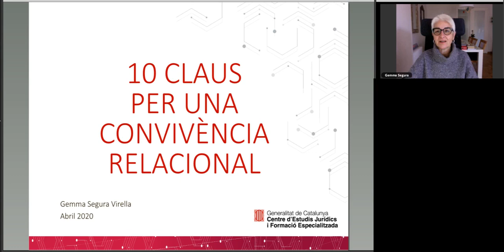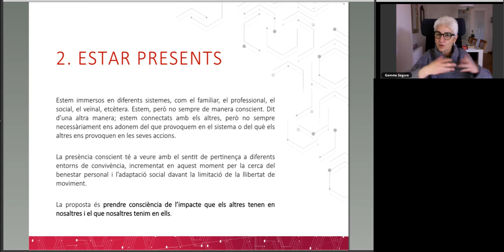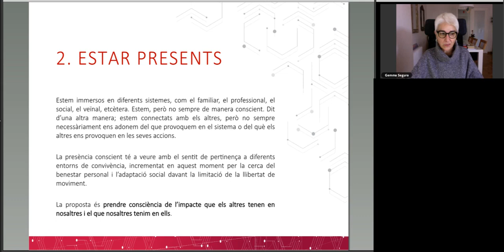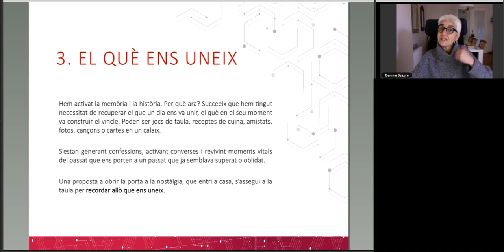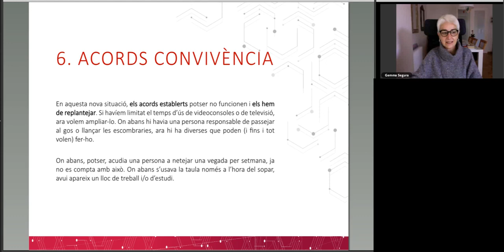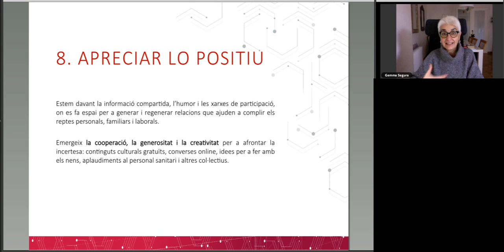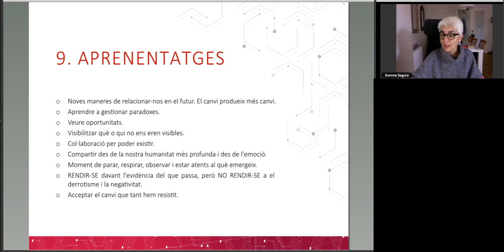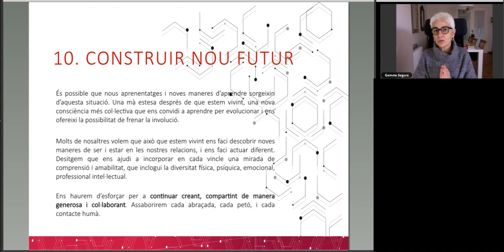cejfe - 10 Claus per a una convivencia relacional